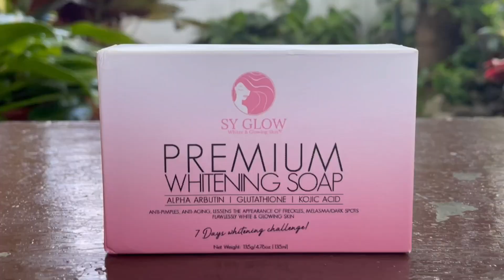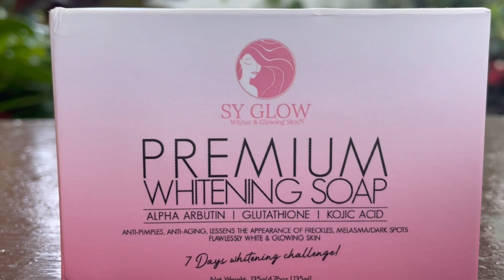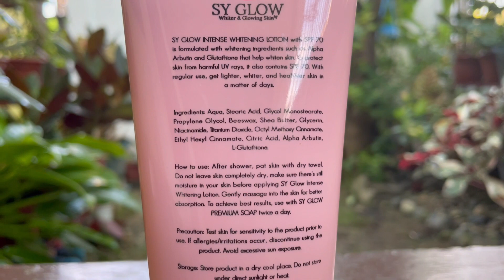Vlog. Viral sa tiktok | First impression Sy Glow whiter and glowing skin NGL product review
SY Glow Premium Whitening Soap

1. ALPHA ARBUTIN, KOJIC & GLUTATHIONE
2. EXTREME WHITENING SOAP, WHITENS AS EARLY AS 7 DAYS
3. ALL NATURAL
4. PARABEN FREE

SY GLOW INTENSE WHITENING LOTION spf70  250ml

1. ALPHA ARBUTIN AND GLUTATHIONE
2. INTENSE WHITENING, WHITENS AS EARLY AS EARLY AS 7 DAYS!
3. ALL NATURAL
4. PARABEN FREE
5. ACHIEVE FLAWLESS AND WHITER SKIN